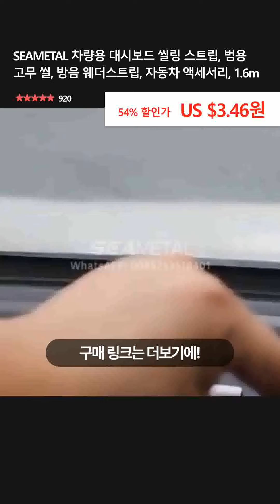SEAMETAL 차량용 대시보드 씰링 스트립, 범용 고무 씰, 방음 웨더스트립, 자동차 액세서리, 1.6m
👉 구매링크